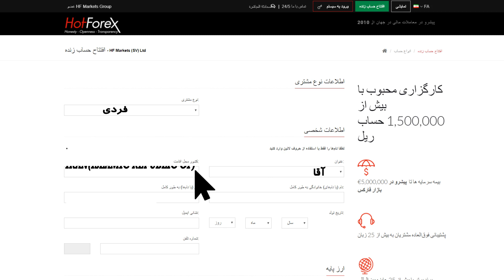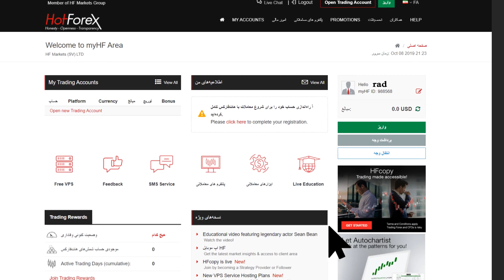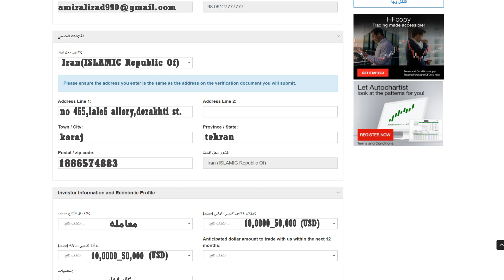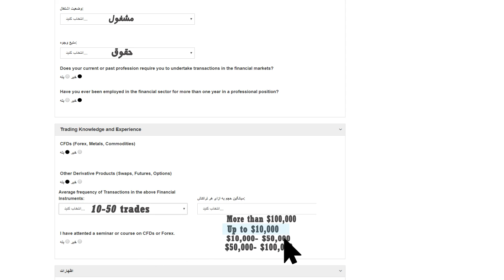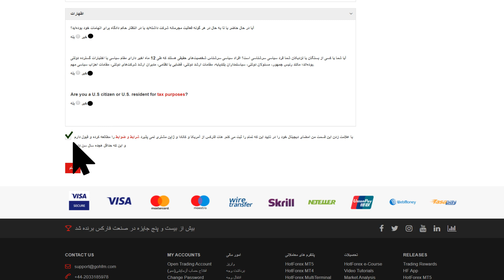آموزش افتتاح حساب سرمایه گذاری در کارگزار هات فارکس برای ایرانیان داخل کشور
ویدیوی اول -  شروع  از نقطه صفر تا مرحله تایید مدارک هویتی شما